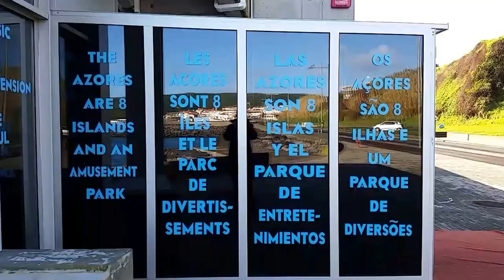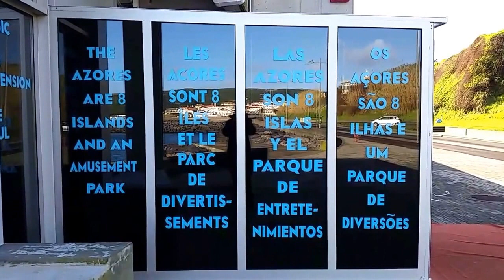Praia da Vitória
Vídeo da Cidade da Praia da Vitória - ilha Terceira - Açores